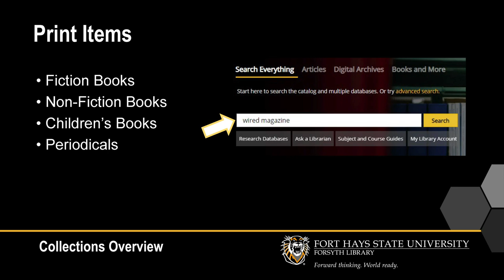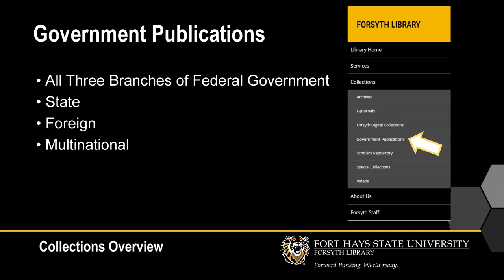Forsyth Library Collection Overview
This video introduces Forsyth Library's resources including:
• Library databases and electronic resources
• Print resources
• Special collections
• Government publications